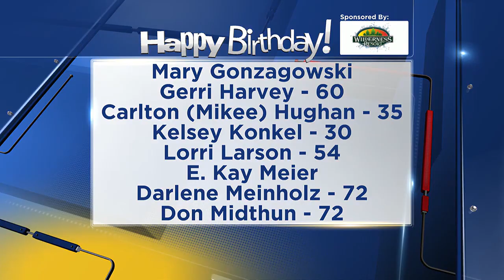Birthdays for Thursday, August 29